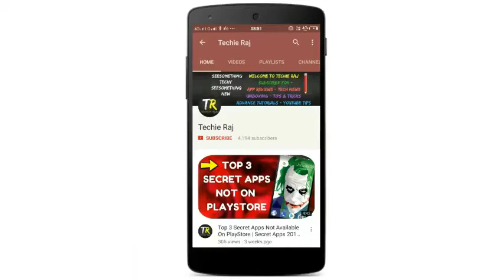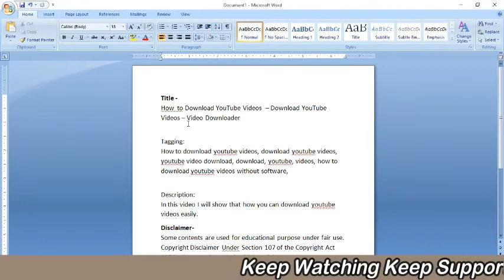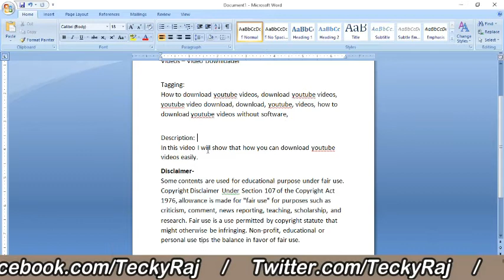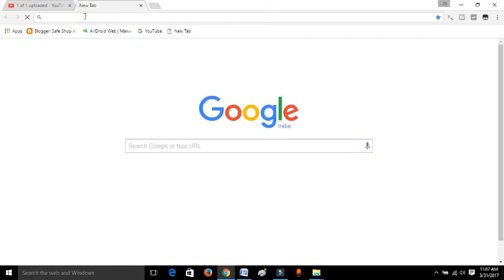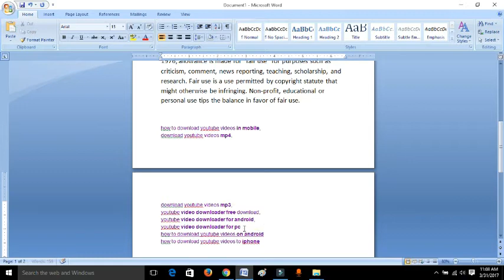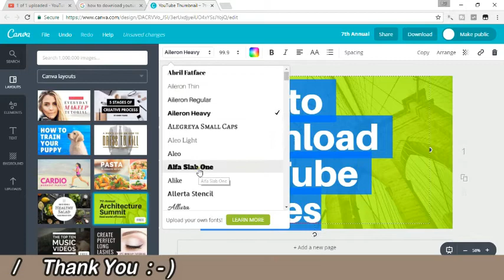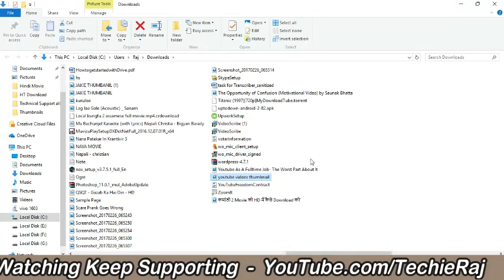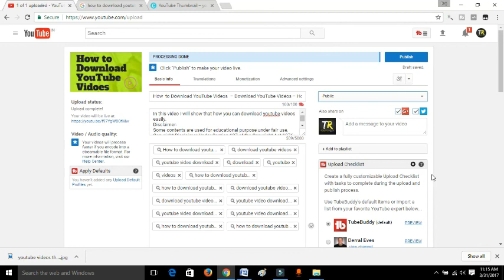How to Properly Upload Video On YouTube – Upload Videos Properly On YouTube - Get More Views